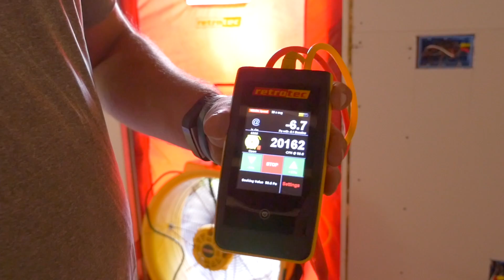What is a Blower Door Test? | Foam University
Not in Michigan?

If you believe air leakage is a problem in your home, a blower door test can help you identify it so you can fix it. Here are some key things you need to know about blower door testing.

- How a blower door test works
- The advantages of a blower door test
- Air loss and leaks within the house